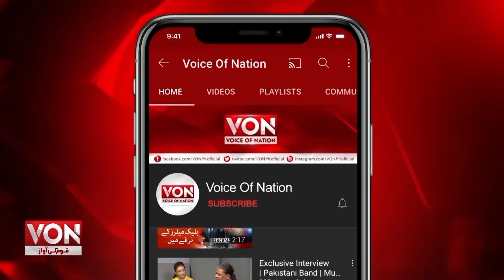Shahid Afridi, the former captain of the national cricket team, revealed | Voice Of Nation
Shahid Afridi, the former captain of the national cricket team, revealed